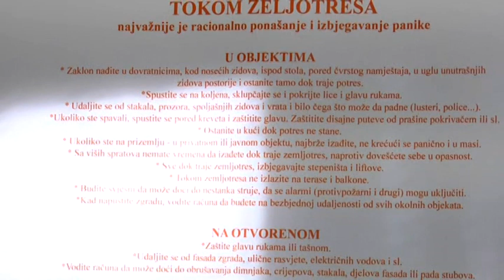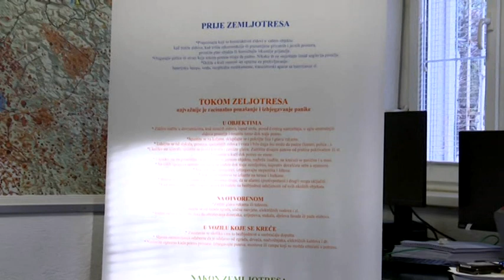BOJE JUTRA - ZEMLJOTRES: TREBA LI DA NAS BRINE PODRHTAVANJE TLA U JADRANSKOM MORU | Vijesti online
Sagovornica: Jadranka Mihaljević